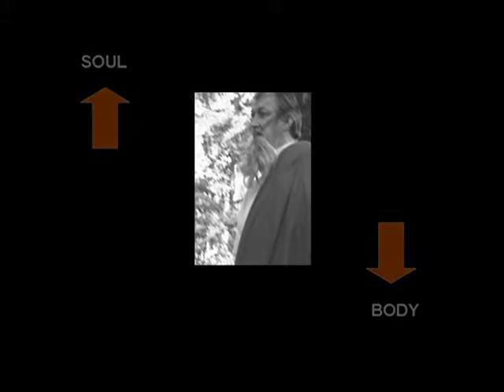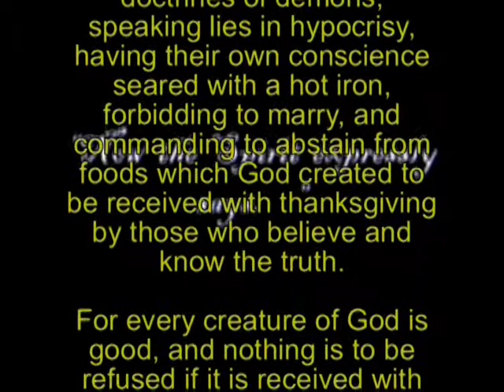Detachment from Matter